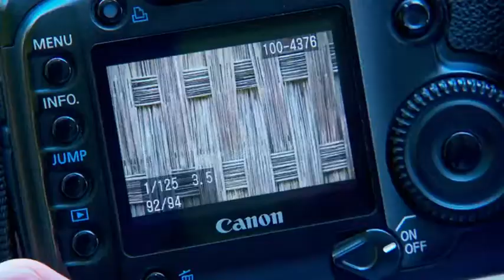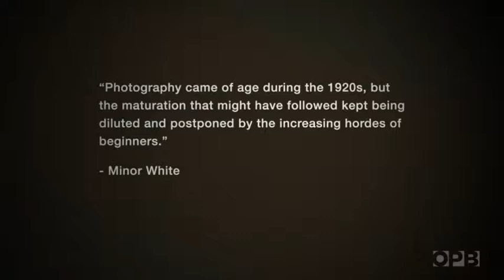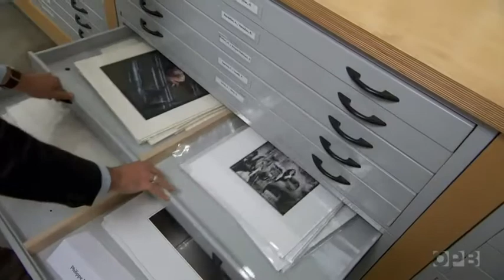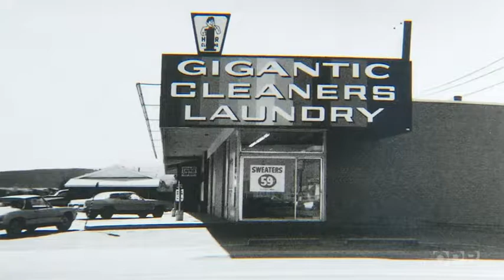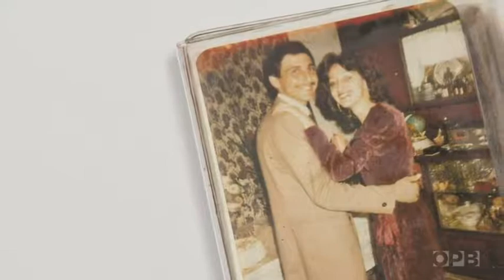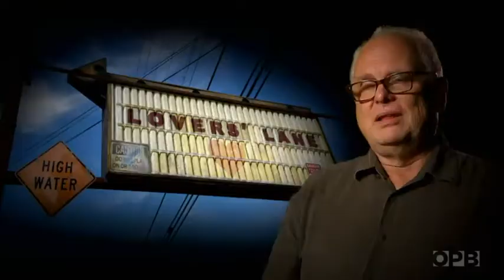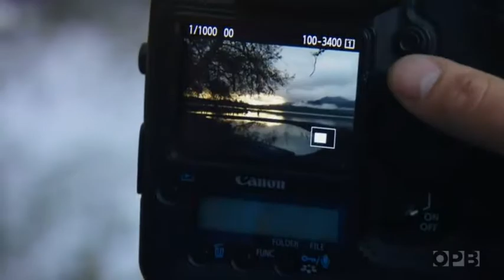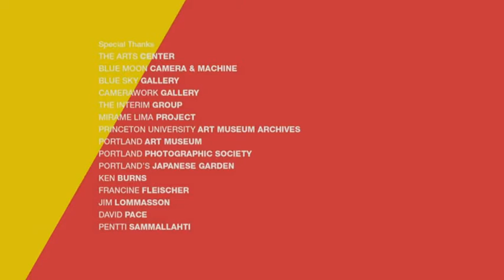2015 NW EMMYS: Documentary - Topical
Darkroom to Digital